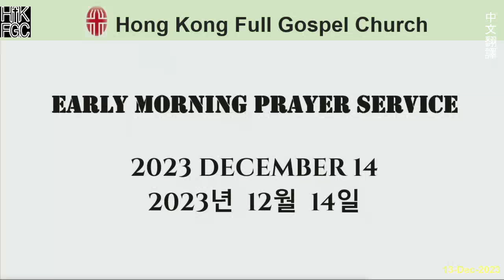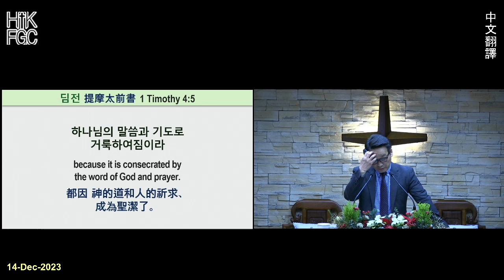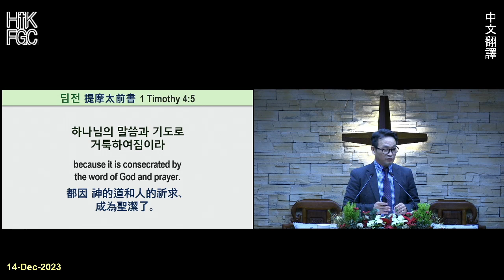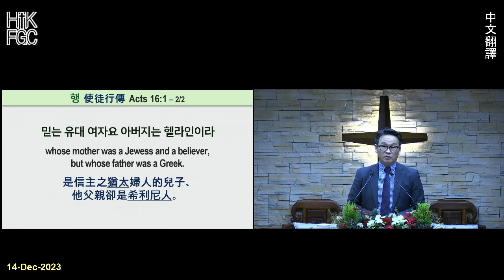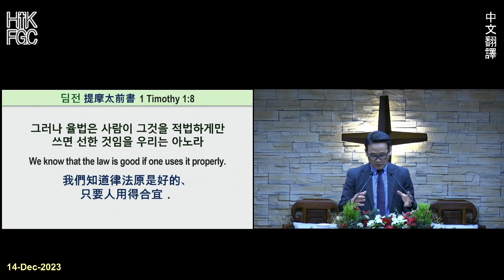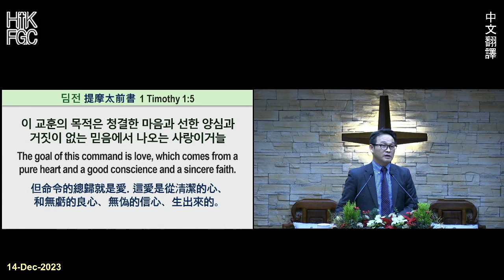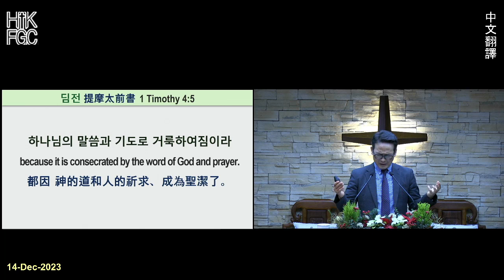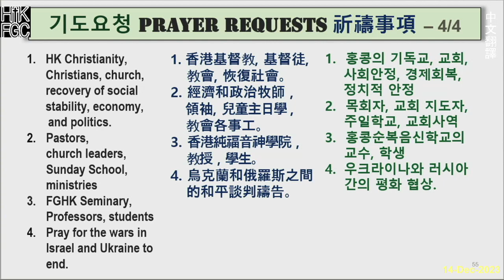20231214 HKFGC 2023 中文翻譯 Thursday 星期四 Early Morning Prayer